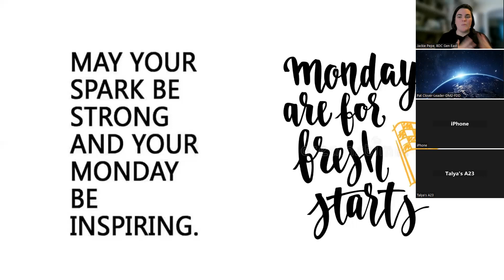Marketing Monday 1/29/2024 - Monday Mindset Shift ft. Betty Green